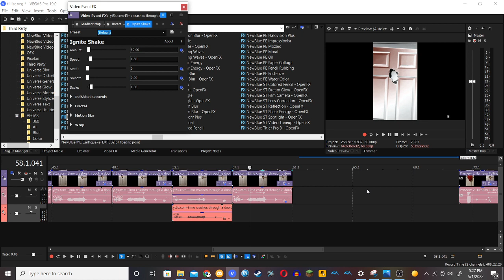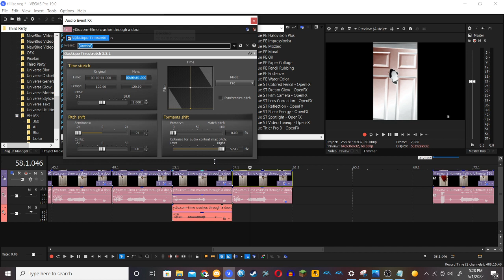How To Make Jordan Major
NOTE: This is the last effect of Preview 2 Funny 2022.69 Effects.

If you do not want to have to deal with the Ignite Pro watermark (since you can't buy it anymore), then the NewBlueFX Earthquake Preset "Hand Held" works for this effect as well.

And to get the Alastique Timestretch plugin, you need to download Sound Forge Pro 15.0 (you don't have to buy it, just download it)